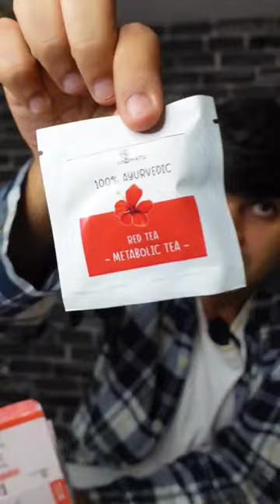Thank you @foodiewe for the amazing @omdhatu tea 😍